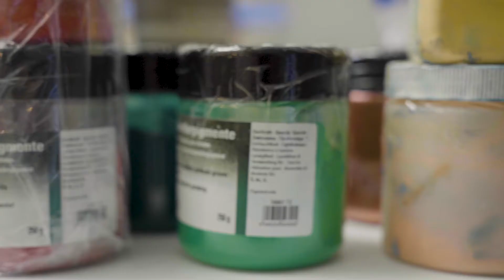Claudia Chaseling and mutopia 2 | 310W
We sat down with Visual Artist Claudia Chaseling and creator of mutopia 2, the first of many permanent art installations in 310W.

An exciting transformation is underway in Milwaukee’s downtown neighborhood of Westown. Learn more about our office, retail and public spaces at 310W as we undergo a $30 million renovation